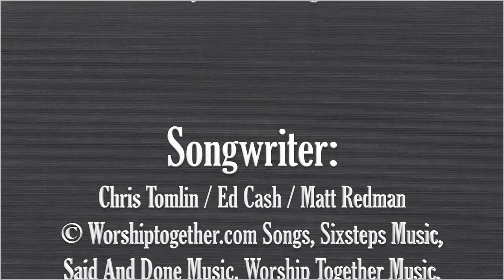NOEL - Dennis Hormes, Edita Abdieski, Yasmina Hunzinger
NOEL
Einen frohen 2. Advent wünsche ich Euch allen. 🙂
Heute sind es nur noch 2 1/2 Wochen und wir feiern Weihnachten. Grund genug in den nächsten Wochen immer mal wieder Weihnachtslieder mit Euch zu teilen und die Adventszeit mit Euch etwas besinnlich zu gestalten.
Heute habe ich zwei unfassbar talentierte Kollegen mit am Start. Zum einen meine liebe Schweizer-Kollegin Edita, die auch schon wie ich selbst seit vielen Jahren hier in Köln wohnt und mein werter Kollege Dennis Hormes an der Gitarre.
EDITA
Sie hat vor einigen Jahren wohl am meisten Aufmerksamkeit erregt, weil sie die Gewinnerin der ersten Staffel X-Factor in Deutschland war. Sie ist eine echte Frohnatur und es macht immer solche Freude, wenn wir uns sehen, denn wir könnten uns Stundenlang unterhalten, ohne dass es langweilig wird. Sie ist also eine echt tolle Kollegin mit dem Herz am richtigen Fleck und dem nötigen Tiefgang. Zusätzlich ist sie eine der begnadetsten Sängerinnen, die ich so kenne.
Schaut auch gerne mal bei Ihr auf dem Profil oder Ihrer Website vorbei, es lohnt sich.
Dennis Hormes, ist wohl einer der begabtesten Gitarristen die wir in Deutschland haben und hat schon mit unzählig vielen sehr bekannten Acts auf der Bühne stehen dürfen. Die meisten die schon mal in Köln bei Music Store waren, dürften ihn auf dem riesig großen Plakat am Eingang schon mal gesehen haben.
Es ist großartig, dass wir gemeinsam diesen tollen Weihnachtstitel von Chris Tomlin (im Original gesungen von Lauren Daigle) als SUNDAYSONG heute für Euch präsentieren dürfen und ich hoffe, unsere Version wird Euch gefallen.
Habt einen schönen Sonntag
Liebe Grüße
Yasmina